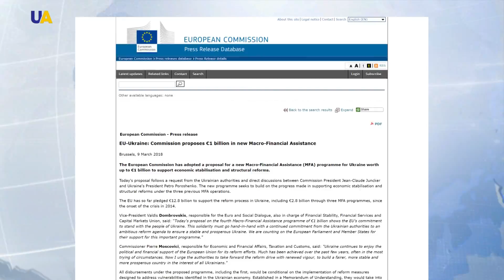Борис Кушнирук-экономический эксперт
Борис Кушнирук, экономический эксперт - о макрофинансовой помощи в 1 млрд евро и сотрудничество с МВФ.